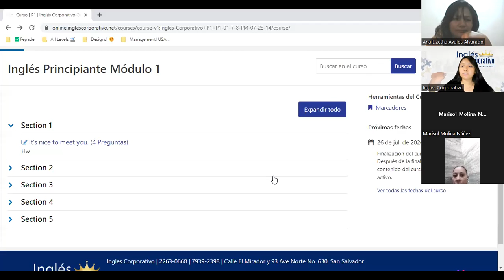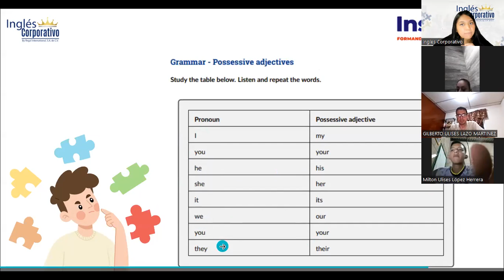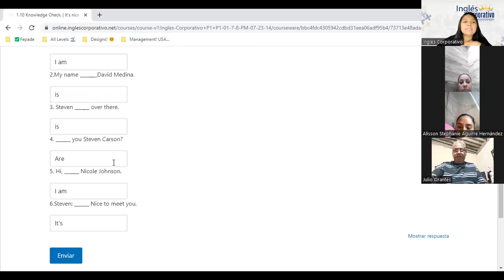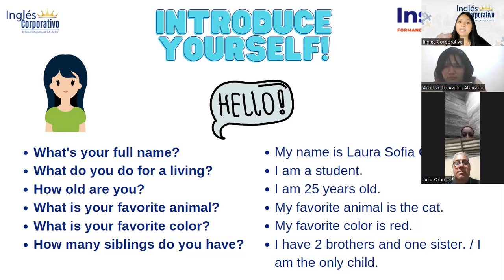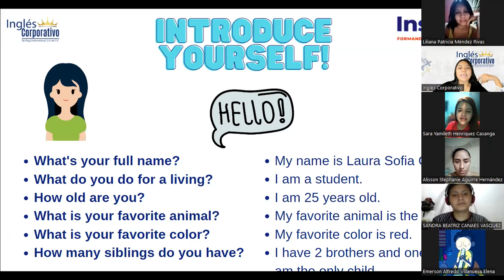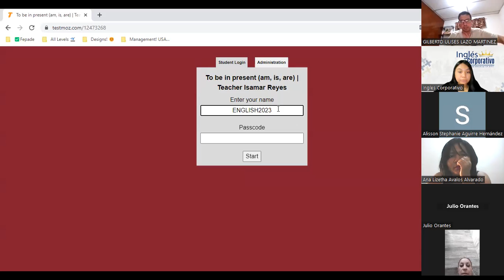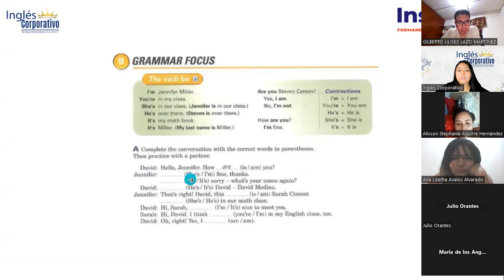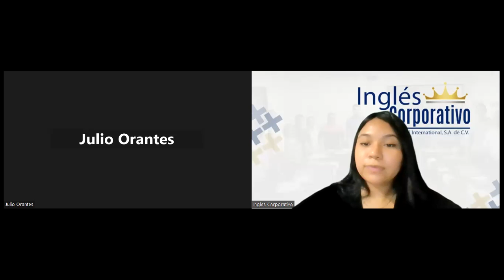Sesión 3: 5/7/2023-FI-REGAL48-Reyes-The Alphabet.